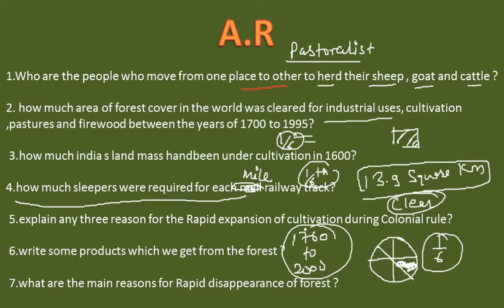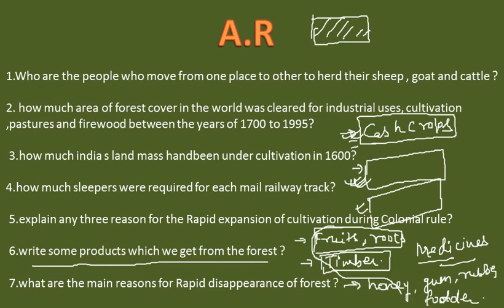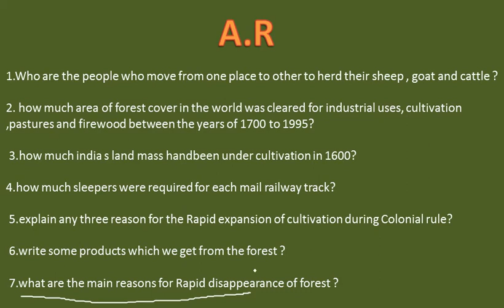most important question class-9 (forest society and colonialism) part-1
important question